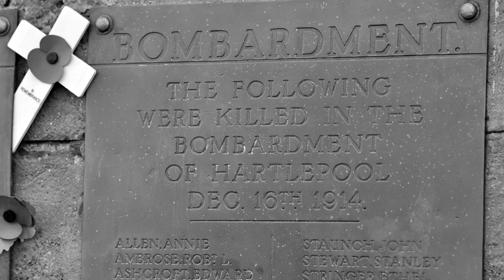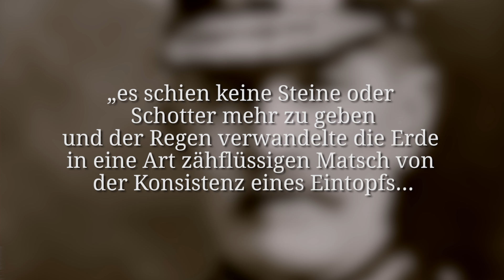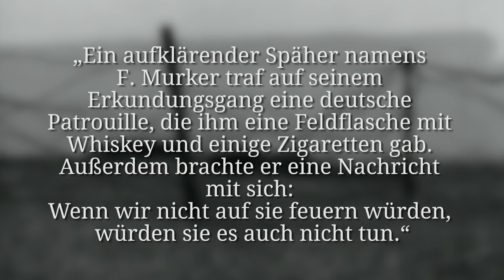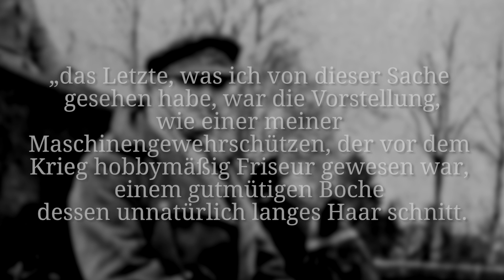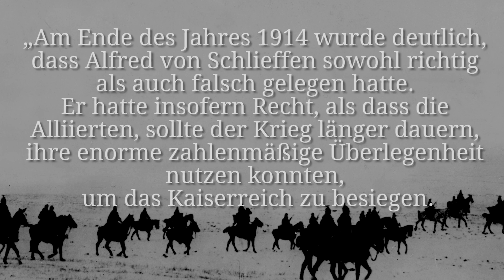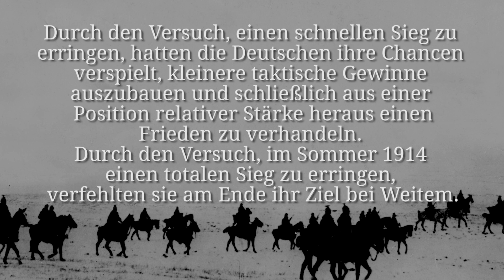Die Winterschlacht in der Champagne - Sterben im Kaukasus I DER ERSTE WELTKRIEG Woche 22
Kurz vor Weihnachten begann an der Westfront die Winterschlacht in der Champagne, die über mehrere Monate andauern sollte. In Schnee und Matsch und unter furchtbaren Lebensbedingungen litten nicht nur die Soldaten. Auch die Vorstellung eines ehrenvollen Krieges wurde endgültig aufgegeben, als sogar die weiße Flagge für Hinterhalte missbraucht wurde. Weit entfernt im Kaukasus lieferten sich Russland und das Osmanische Reich ebenfalls eine erbitterte Schlacht im Schnee, bei der viele Soldaten durch Gewaltmärsche und unzureichende Kleidung ums Leben kamen.

Wie lief es eigentlich an Heiligabend an der Westfront ab? Erfahrt dazu mehr in unserem Special

» WOLLT IHR EINEN KANAL ZUM 2. WELTKRIEG MACHEN?
Die Nachfrage bei euch zu einem Kanal zum Zweiten Weltkrieg ist so groß, dass wir definitiv darüber nachdenken.

Wir freuen uns auch über Feedback, Kritik und Anregungen in den Kommentaren. Wenn ihr eine spannende, historische Frage habt, stellt sie uns und wir beantworten sie gerne in unserem Format VON DER FRONT. Hier findet ihr auch die Antworten auf die am meisten gestellten Fragen

Die meisten Kommentare und Antworten werden von unserem Social Media Manager Florian geschrieben. Er versorgt euch auch mit Links, Hintergrundwissen und Backstage-Material auf unseren Social-Media-Präsenzen. Christoph liest aber auch mit und antwortet gelegentlich mit seinem persönlichen Account.
Für DER ERSTE WELTKRIEG ist aber ein noch viel größeres Team verantwortlich:

- CREDITS -
Präsentiert von: Christoph Krachten
Geschrieben von: Indiana Neidell
Regie: David Voss
Kamera: Toni Steller
Ton: Toni Steller
Sound Design: Marc Glücks
Schnitt: Toni Steller
Übersetzung ins Deutsche von: Latoya Wild, David Voss
Recherche von: Indiana Neidell
Fakten überprüft von: Latoya Wild & David Voss

Autor: Indiana Neidell
Visuelle Konzeption: Astrid Deinhard-Olsson
Executive Producer: Astrid Deinhard-Olsson and Spartacus Olsson
Head of Production: Carolin Hengholt
Producer: David Voss
Projekt-Management: Sarah Völker
Social Media Manager: Florian Wittig